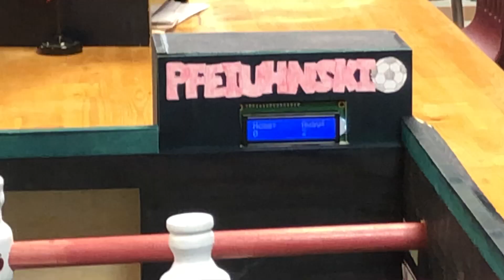HGI vs Blue people Foosball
Playing our almost finished table for the first time